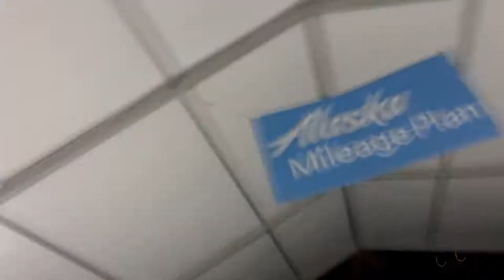HERE COMES 2019 | 2019 New Years vlog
In this video, we did lots of fun things right before the new year! We went ice skating (which I was so absolutely awful at) and then we got dessert! Then we went home and celebrated the new year!

WHAT A WAY TO CLOSE OUT 2018!

PEACE OUT HOMIES! TANKS FOR WATCHING!